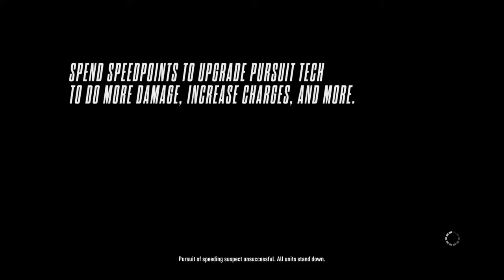Need for Speed™ Rivals how to get rich quick